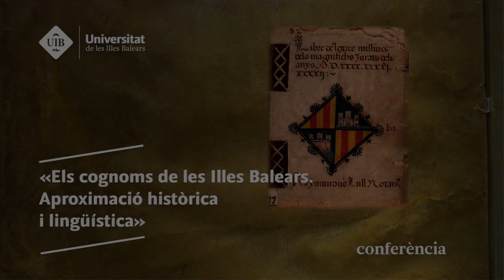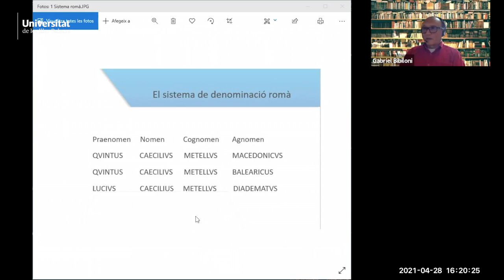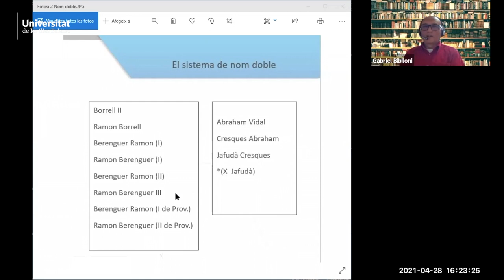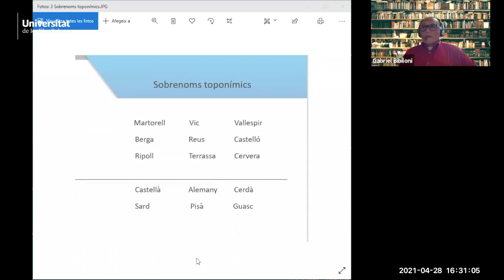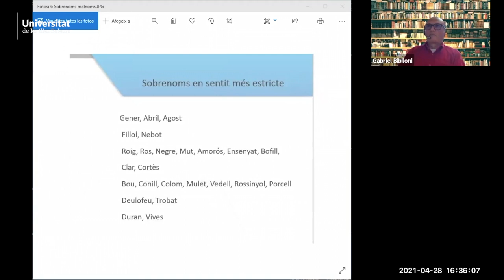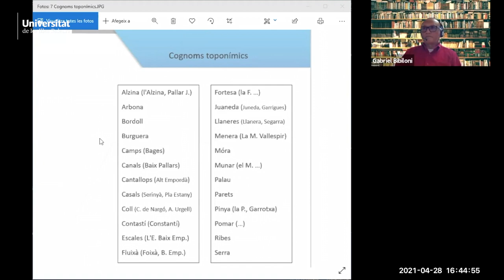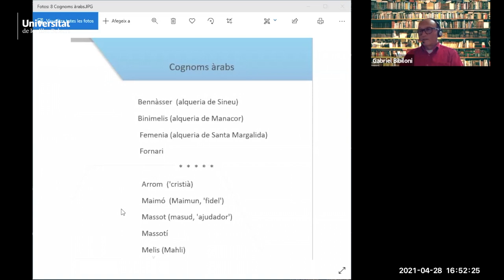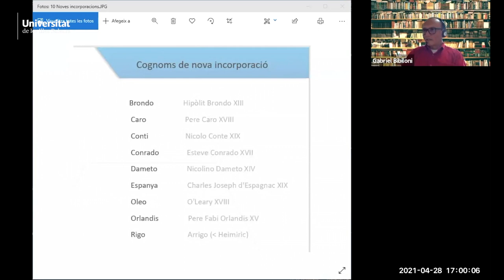Els cognoms de les Illes Balears. Aproximació històrica i lingüística, a càrrec de Gabriel Bibiloni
Els cognoms tradicionals de les Balears, en la major part, són els que portaren els colons que repoblaren les Illes després de les conquestes catalanes de 1229 (Mallorca), 1235 (Eivissa) i 1287 (Menorca). En el moment de la repoblació (segles XIII i XIV) es culminava el procés de fixació dels cognoms, sortits tots d'un sobrenom que era habitual en tota la població d'ençà sobretot del segle XI. Aquests sobrenoms esdevinguts cognoms eren toponímics (indicaven la procedència dels portadors o els seus avantpassats), patronímics (feien referència al nom del pare), noms d'oficis o càrrecs i mots descriptius. Alguns cognoms de les Balears s'han format a les mateixes illes, sobretot a partir de sobrenoms referits a topònims insulars, i altres s'han incorporat al repertori amb la vinguda d'immigrants italians, francesos, anglesos o espanyols. Són interessants fenòmens lingüístics com la feminització o masculinització o la generació de topònims a partir de cognoms.